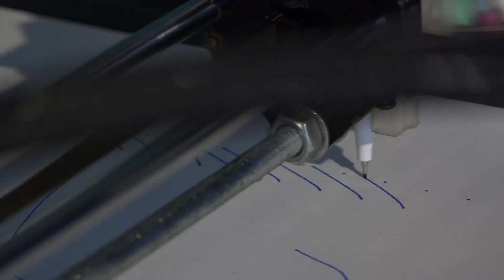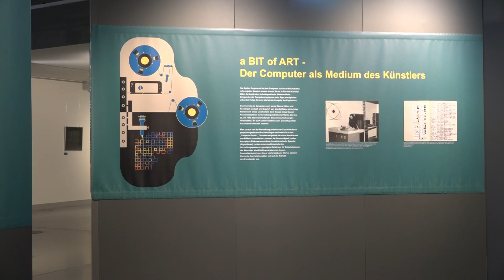Hoyerswerda: Plotter-Art im ZCOM - LAUSITZWELLE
Das Zuse Computer Museum in Hoyerswerda lud am vergangenen Wochenende mit einem Künstlerworkshop zum Selbstgestallten ein, von der Idee bis zur fertigen Umsetzung. Das Besondere dabei, hier wird nicht selbst gemalt oder gezeichnet, nein um ein Kunstwerk zu erschaffen beginnt hier die Arbeit am Computer. Produktdesigner und Künstler Tom Witschel erklärte, wie alles funktioniert und unterstützte die Kursteilnehmer mit passenden Tipps und Ideen.(mp)